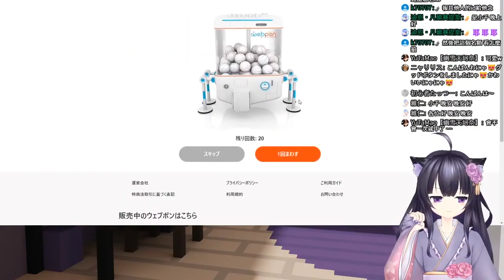ウェブポンで氷崎健人のグッズをゲットした、大歓喜する台湾ネキｗｗｗ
我是來自台灣的Vtuber Ikusen(小千)！💕
所屬於事務所Acclaim